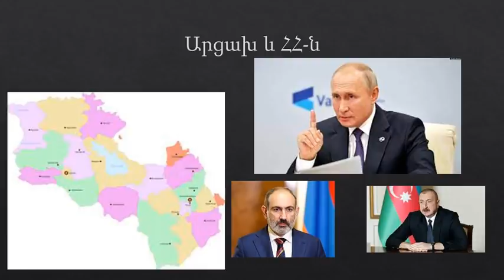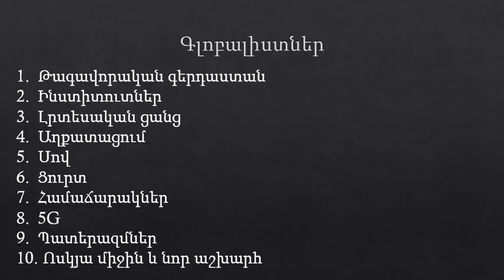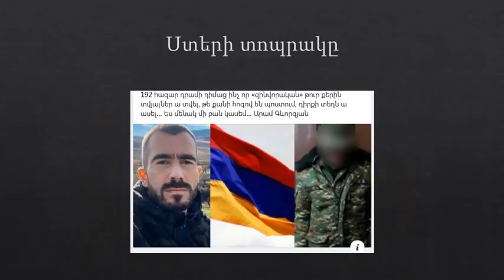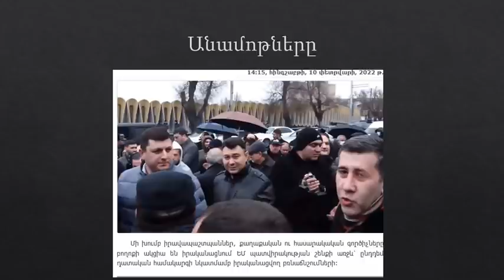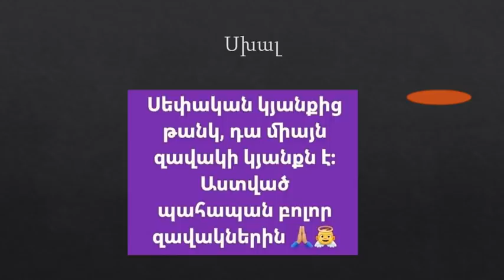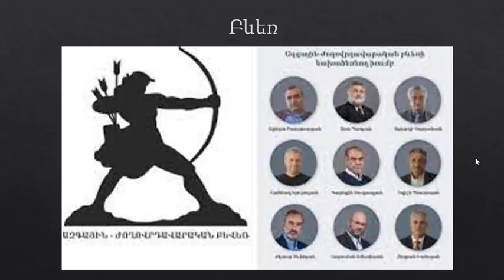Գնահաեական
Ժամանակը Հայ Ազգի ոգտին չի խոսում: Շտապել է պետք: